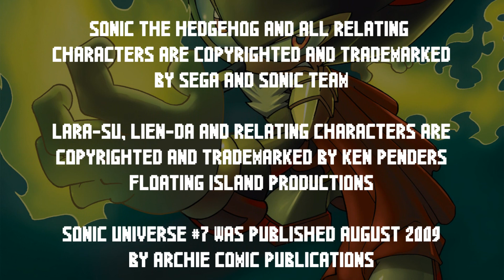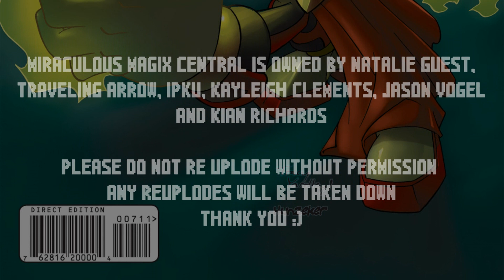[COMIC DUB] Mobius 30 Years Later Part 3 (Sonic The Hedgehog)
Also, ring that notification button, or you might not be notified when we upload!

We're back to Mobius where sonic and the team have a threat among their hands and will do whatever it takes to take down King Shadow
Comic by: Archie Sonic Comics
Comic: Sonic Universe Issue 7

Voice Cast:
Sonic: Traveling Arrow
Lara su: NeonVisions
Melody Prower: TayStar
Skye Prower: YoshiTails13
Belle: Shadow4One
Jaque: A-Log
Argule: Nathan Munson
Sally: Ashie-kins
Sonia: Koka the cat
Manic: Natalie guest
Shadow: Joseph Hynes
Lien-da: Morgan Kelsey
Dark Presence: Traveling Arrow
Tikhos: Mickenzie B

. (¯`v´¯)♥